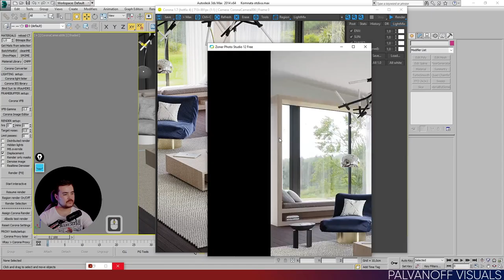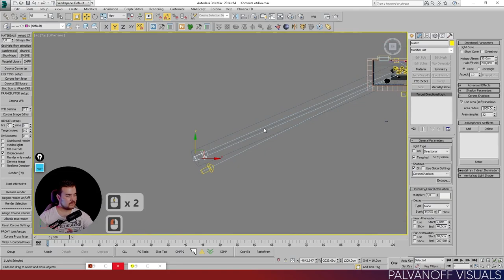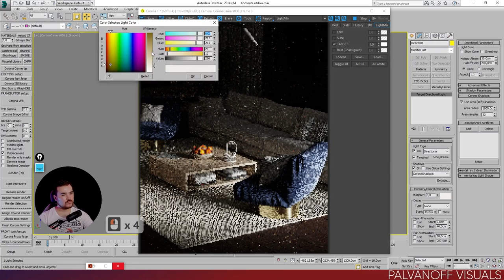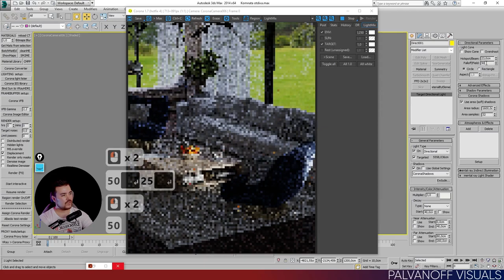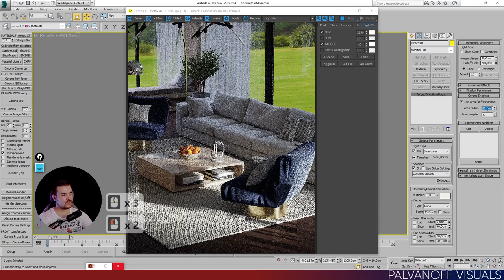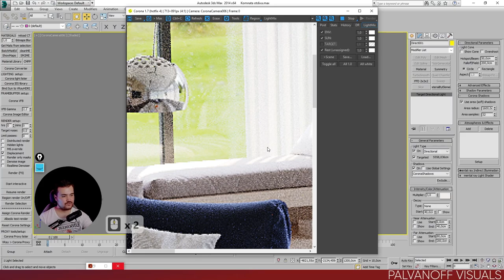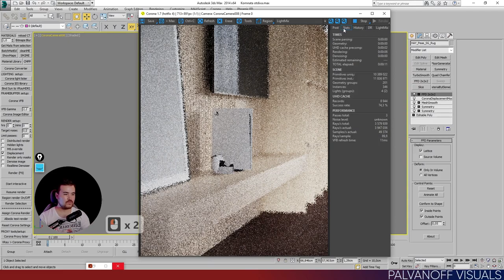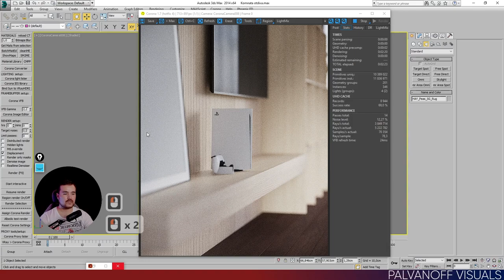Direct Light nima uchun kerak? | 3ds Max | Corona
Bu videoda:
Sizlarga chiroyli yorug'lik qilish sirini o'rgataman.
Eslatma:
Do'stlar video sizlarga foydali bo'lgan bo'lsa albatta layk bosishni, savollar bolsa izox qoldirishni, yangi darsliklarni o'tkazib yubormaslik uchun esa obuna bo'lib qo'yishni sizlarga tavsiya etaman! Katta rahmat!
Individual darsliklar:
Agarda pullik shogirlikka tushmoqchi bulsangiz menga bog'laning shartlarini aytaman. 2 xil turda dars o'tish turi bor, onlayn yoki ofisga kelib!
Индивидуальные уроки:
Если хотите обучатся у меня за платную основу напишите мне обговорим условие. Есть два варианта обучение очная или онлайн!
Foydali linkla:
Mening kompyterim:
Процессор: Intel Core i7-10700K 8C/16T 4.7Ghz
Видеокарта: Gigabyte RTX 3070Ti 8GB
Материнская плата: Gigabyte Z490 Gaming X
Оперативная память: Team Group T-Force 16GB x 4
Игровая мышь: A4Tech F4
Наушник: Mi Airdots Basic 2S
Клавиатура: AORUS K1
Блок питания: EVGA 850BQ
Вебка: Logitech Brio 4K
Микрофон: Hyperx Solocast
Корпус: Coler Master B500
Монитор1: LG UltraGear 27" 27GN750-B, IPS, 1mc, 240Hz, FHD
Монитор2: Samsung 28" U28R550UQI, IPS, 5mc, 60Hz, 4K
Охлаждение: ID Cooling Airflow
SSD1: NVME GIGABYTE GP-GSM2NE3512GNTD 512ГБ (windows)
SSD2: NVME Lexar 1ТБ (projcets)
HDD: Toshiba HDWG180 8TB (models, materials)
Интернет: Turon Telecom 20Mb/s
Teglar